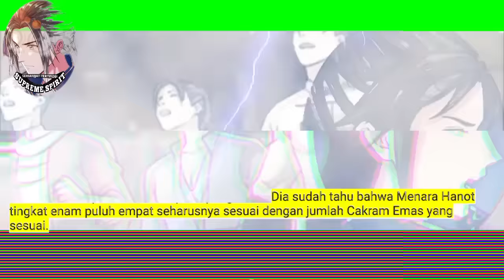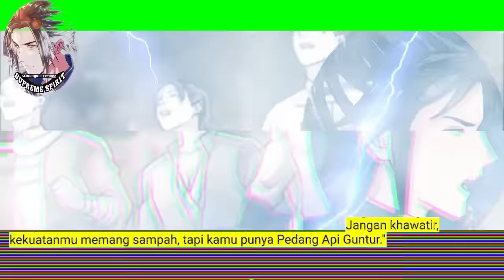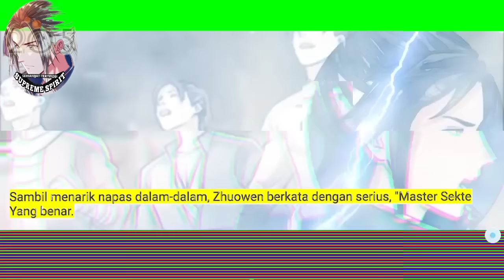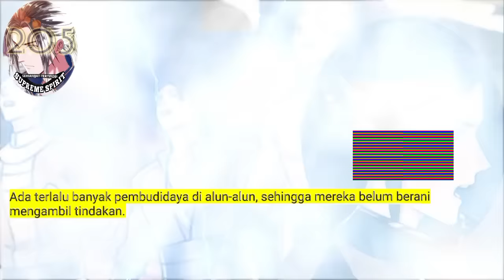Peleburan Semangat Tertinggi season 205